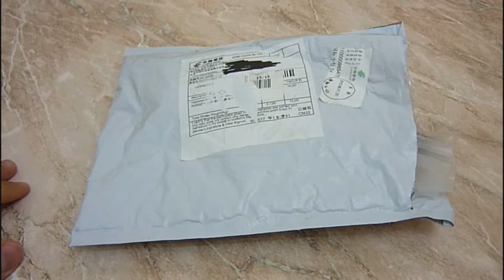օրիգինալ ու շատ էժան Ժամացույցներ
Գնել ժամացույցները ebay-ից։